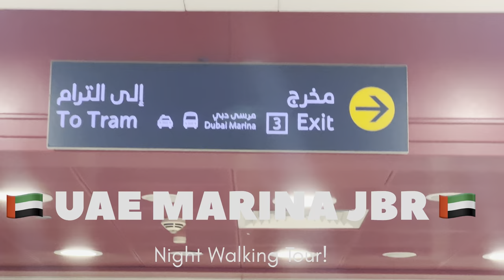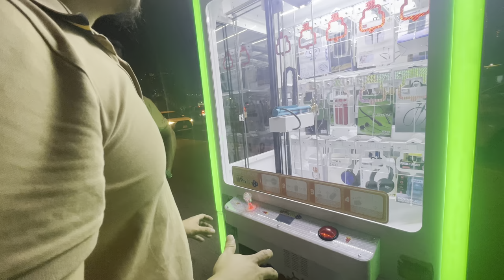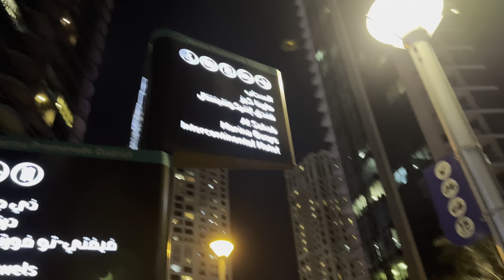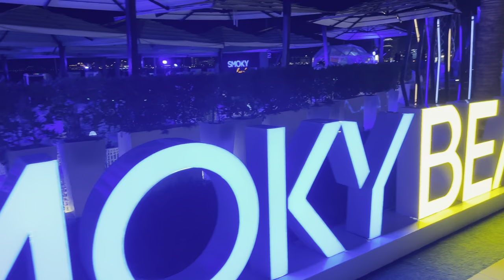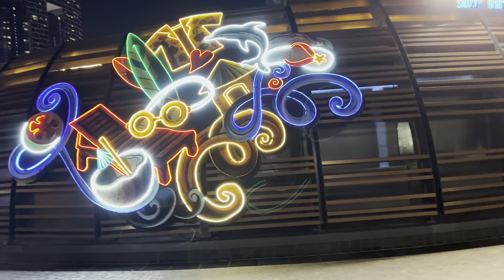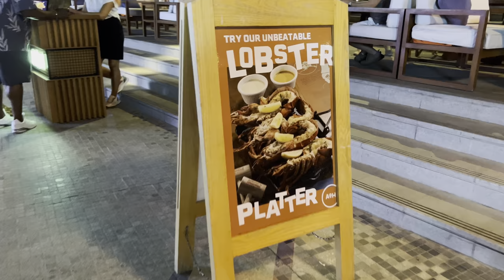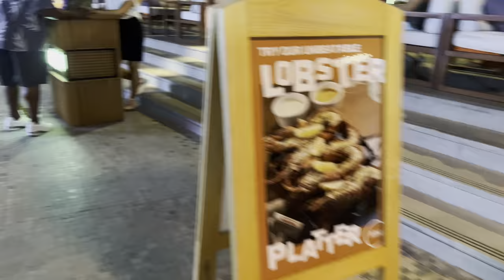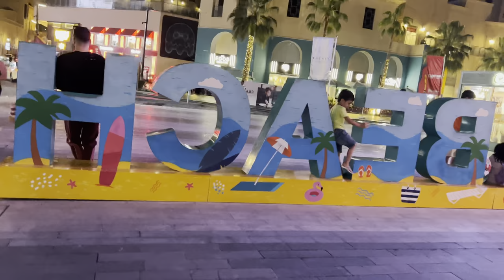[4K] Night Walk Tour! JBR Marina 🇦🇪 UAE! D heart of DUBAI Downtown!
Downtown Marina UAE 🇦🇪 THE Heart of dubai! Where many luxury hotels, cars and many more outlets are there to make life ease and convenient to reach out to hangout over the lifetime!